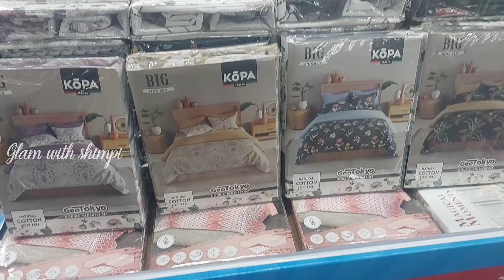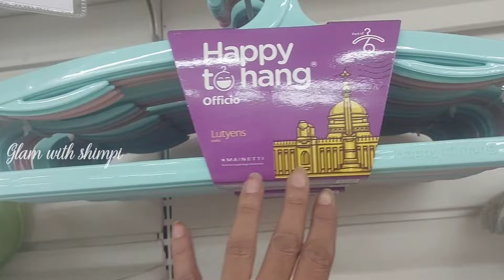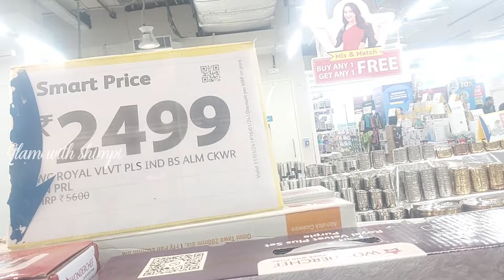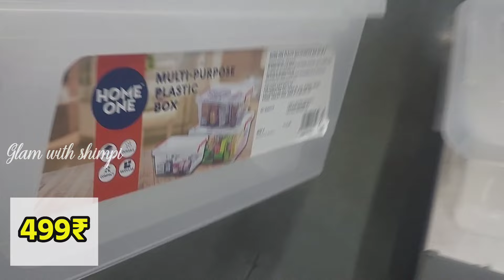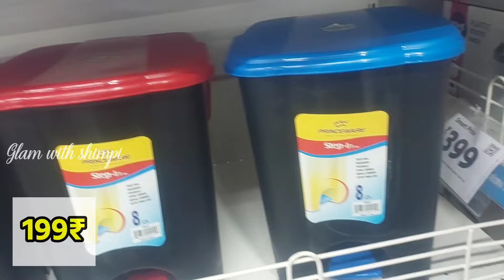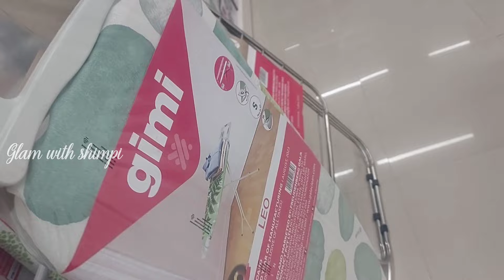Reliance Smart Bazaar Offers Today 90% Off | Kitchen Products Only 99 Rupees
Your Quires:-
christmas offer 2023
reliance smart bazaar buy 1 get 1 free offer
smart bazaar offers today 2023
reliance smart bazaar offers
smart bazaar kitchen product under 99rs
smart bazaar latest kitchen products
smart bazaar new kitchen collection
smart bazaar
smart bajar
smart bazaar clothe collection
smart bazaar buy one get two free
smart bazaar kitchenware product
reliance smart buy 1 get 2 free
smart bazaar latest kitchen product 2023
reliance smart bazaar biggest offers
smart bazaar summer biggest sale
kitchen product
smart bazar lucknow
buy one get two free offer
smart bazar grocery buy one get one free offer
reliance smart bazar 2023 offer
smart bazar kitchen products price list
smart bazar grocery items
reliance smart online shopping
dmart latest offers
smart bazaar christmas offer
smart bazaar reliance
big bazaar
reliance trends offers today hyderabad
smart bazaar collection
smart bazaar
online grocery shopping offers today
smart bazaar republic day sale